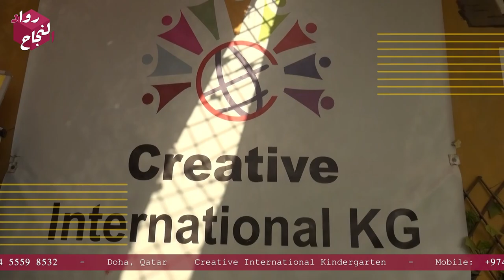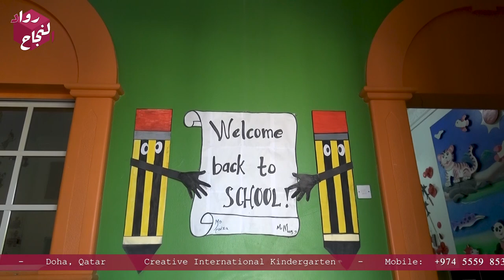Creative International KG | روضة كريتيف الدولية